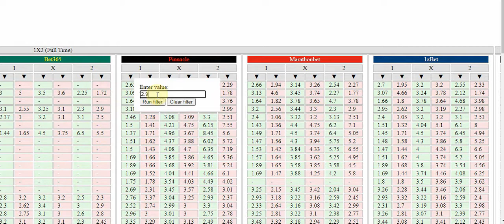[Football / Soccer] - Birmingham - Derby